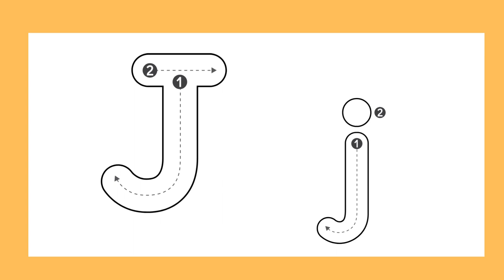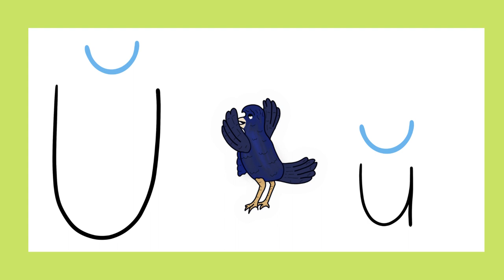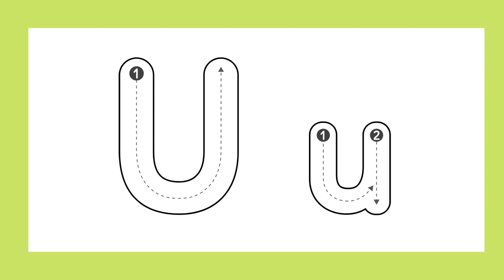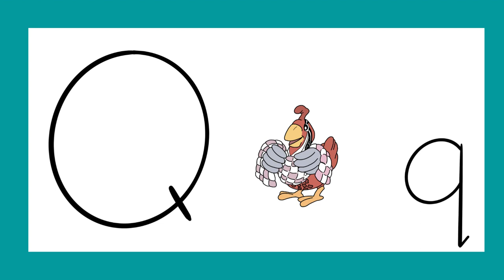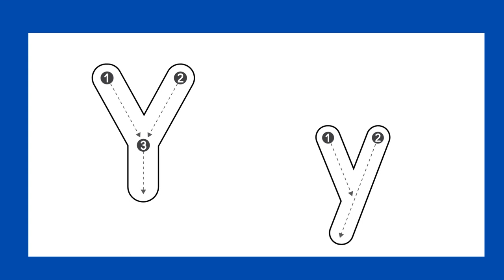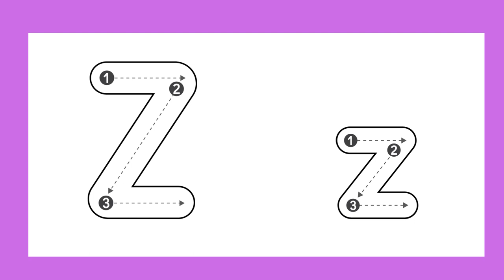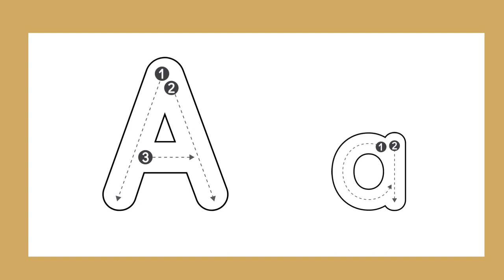3. Kindergarten with Ace and Christi VOL 3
ACE animal songs. Animals Jaguar-Ape
For learning phonetic letter sounds.
Jaguar
Walrus
Umbrella bird
Vole
Quail
Ox
Yak
Zebra
Ape